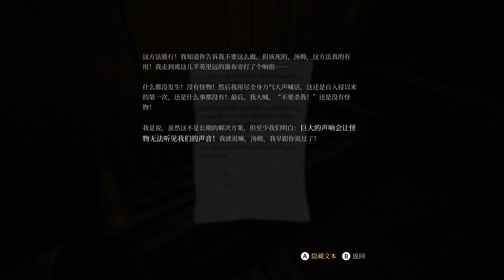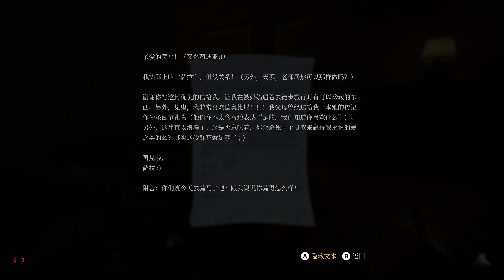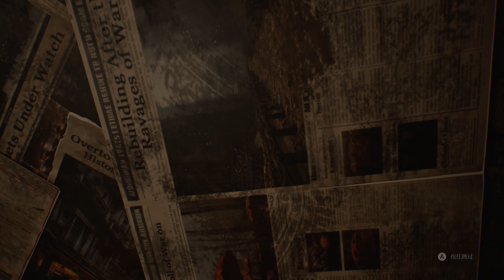.《噤界：前方的路》1_牧場 ◦ PC A Quiet Place..The Road Ahead [簡中]《寂静之地~》『クワイエット・プレイス』◆糖吵栗子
潛行, 生存, 恐怖, 步行模擬, 女主人翁. = Sneak, Survival, Horror, Walking Simulation, Female Protaginist.

➖Time Stamps➖

玩家將在外星生物肆虐的後啟示錄世界中努力求生。遊戲成功捕捉到了同名電影系列的緊張和詭異氛圍。對聲音的創新使用增加了沉浸感。生存機制設計得很好，主要集中在隱身和避免外星生物的追蹤。故事引人入勝，但有些場景裡沒有充分發揮情感潛力。有時節奏緩慢，可能會影響整體體驗。遊戲中需要在現實生活中保持安靜，這一點讓它成為這類遊戲中的獨特存在。
プレイヤーは、エイリアンが荒れ狂うポストアポカリプスの世界で必死に生き残ります。ゲームは映画シリーズの緊張感と不気味な雰囲気を見事に再現しています。サウンドの革新的な使用により、没入感がさらに増しています。サバイバルメカニズムはよく設計されており、主にエイリアンから隠れ、追跡を避けることに重点を置いています。物語は魅力的ですが、感情的なポテンシャルを十分に発揮していないという声もあります。テンポが遅いと感じる部分があり、それが全体の体験に影響を与えることも。現実世界で静かにしなければならないという点も、ゲームの独特な要素です。
The player struggles to survive in a post-apocalyptic world overrun by aliens. The game successfully captures the tension and eerie atmosphere of the film series of the same name. Its innovative use of sound enhances immersion. The survival mechanics are well-designed, focusing on stealth and avoiding alien detection. The story is engaging, but some critics feel it doesn't fully exploit its emotional potential. At times, the pacing can be slow, which may affect the overall experience. The need to remain quiet in real life while playing makes it a unique addition to the genre.